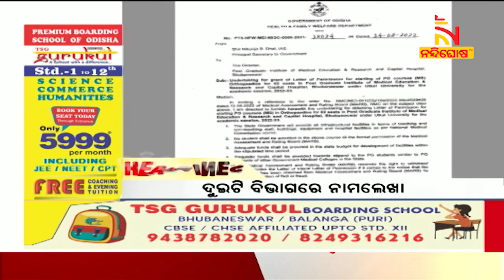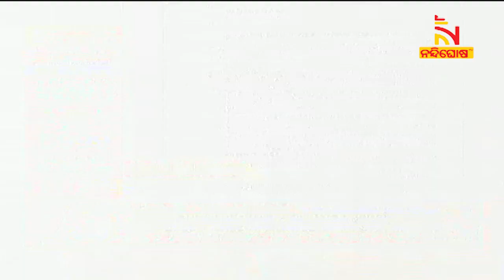Headlines@1PM | 23rd Aug 2022 | NandighoshaTV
* DishTV Channel No: 1367
* Airtel Digital TV Channel No: 611
* TATASky Channel No: 1779
* hathw@y Channel No: 731
* Ortel Channel No: 707
* Videocon d2h Channel No: 840
* SITI Channel No: 17 & 458
* GTPL Channel No: 719
* SUN Direct Channel No: 667
* Asianet Channel No: 219